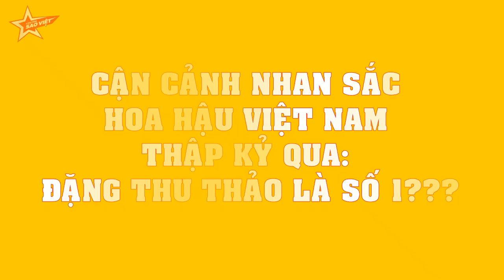CẬN CẢNH nhan sắc Hoa hậu Việt Nam thập kỷ qua: Đặng Thu Thảo là số 1???